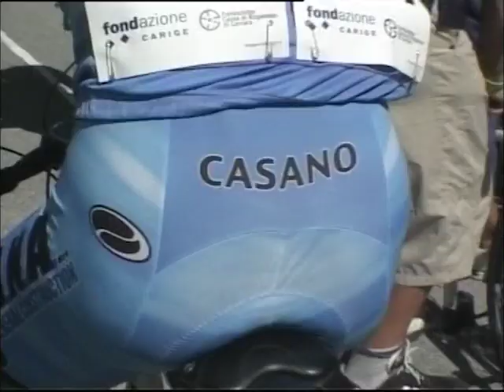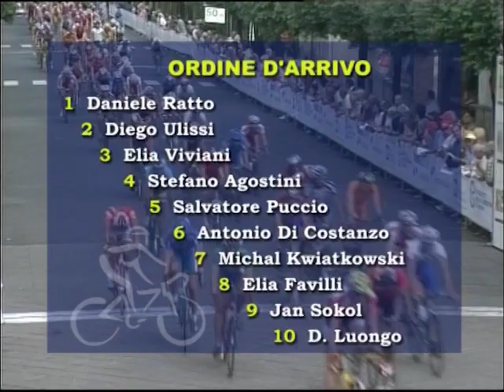Giro della Lunigiana 2007 | tappa 1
Come nel 2006, Daniele Ratto ha fatto sua la prima tappa della 33a edizione del Giro della Lunigiana, Bolano – Pontremoli di 107,9 km, gara a carattere internazionale riservata alla categoria juniores. Grazie ad un'azione da grande finisseur, il diciottenne lombardo – secondo ai recenti mondiali juniores e già vincitore del Lunigiana lo scorso anno – ha preceduto il campione del mondo Diego Ulissi, andando così a firmare una vittoria di grande prestigio, la nona nel corso di questa stagione. Scattato al cartello dei -500 metri, Ratto è riuscito a guadagnare subito un buon margine sugli avversari, anticipando così lo sprint a ranghi compatti e tagliando il traguardo con oltre una bici di vantaggio su Ulissi.

La prima fuga di giornata è però ad opera del danese Ricky Jorgensen. Partito subito dopo il via ufficiale, il corridore guadagna subito un buon margine di vantaggio sul gruppo, che insegue a 1'13” in prossimità del chilometro 30. Malgrado le buone intenzioni, Jorgensen viene però riassorbito subito dopo il primo passaggio nell'abitato di Pontremoli. La bagarre si accende nei chilometri successivi, favorita anche dal traguardo volante posto in corrispondenza del secondo transito sotto lo striscione d'arrivo di Pontremoli. E' qui che un drappello di cinque atleti composto da Fabio Fadini (Lombardia), Mirko Puccioni (Toscana), Costantino Zollo (Campania), Lorenzo Donelli (UC Casano Team Nial Nizzoli) e Mayer Mads (Danimarca) prendono il largo, pedalando con 38” di vantaggio sul plotone. I cinque al comando aumentano fino a diventare dodici a Villafranca Lunigiana, mentre il gruppo stenta a riportarsi sotto, lasciando che i battistrada si portino a 1'25”. La foratura di Mads riduce a undici il gruppo dei fuggitivi, che al terzo passaggio a Pontremoli vedono diminuire il proprio vantaggio a 1'01”. Il poco accordo nella testa della corsa permette agli inseguitori di ridurre ulteriormente il divario, fino ad annullarlo quando all'arrivo mancano circa dieci chilometri. Dopo una lunga serie di schermaglie il gruppo si è presentato compatto lungo il rettilineo d'arrivo, ma è stato Ratto ad anticipare lo sprint, facendo sua la prima tappa e di conseguenza la maglia di leader della classifica generale.

LE MAGLIE:
Classifica generale: Daniele Ratto (Lombardia) maglia verde CASSA DI RISPARMIO DI CARRARA
Classifica a punti: Daniele Ratto (Lombardia) maglia azzurra LIQUIGAS
Classifica GPM: Christopher Roth (Germania) maglia rossa FONDAZIONE CARIGE – FONDAZIONE CASSA DI RISPARMIO CARRARA
Classifica traguardi volanti: Mirko Puccioni (Toscana) maglia gialla CIR FOOD
Classifica stranieri: Michal Kwiatkowski (Polonia) maglia celeste OROEFFETIME
Classifica giovani: Antonio Di Costanzo (Campania) maglia bianca PROGETTO MARINELLA

Ordine d'Arrivo: Totale Km 107,900 Media 41.056 Km/h

1 Ratto Daniele 89 ITA LOM LOMBARDIA (ab. 10 )
2 Ulissi Diego 89 ITA TOS TOSCANA (ab. 6 )
3 Viviani Elia 89 ITA VEN VENETO (ab. 4 )
4 Agostini Stefano 89 ITA VEN VENETO
5 Puccio Salvatore 89 ITA UMB UMBRIA
6 Di Costanzo Antonio G 90 ITA CAM CAMPANIA
7 Kwiatkowski Michal SG 90 POL POL POLONIA
8 Favilli Elia 89 ITA TOS TOSCANA
9 Sokol Jan SG 90 AUT AUT AUSTRIA
10 Luongo Domenico 89 ITA CAM CAMPANIA